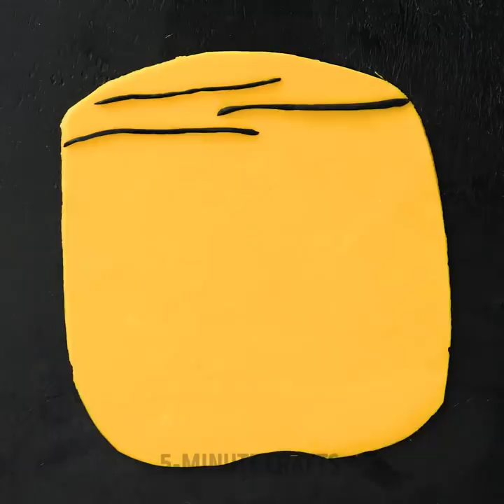EASY DOUGH PASTRY TUTORIAL || Yummy Dumpling, Pie And Cake Recipes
TIMESTAMPS:
00:00 Flower dumpling folding
00:22 Egg yolk dumpling
00:45 Marshmallow cupcake topping
01:06 Dough braid bun
01:58 Heart dumpling
04:43 Mini dumplings recipe